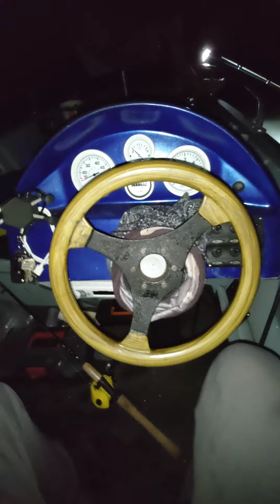NAVEGAÇÃO NOTURNA EM RIO E REPRESA / LANTERNA LED T12 / BARCO DE ALUMÍNIO / MOTOR MERCURY 50HP 2T